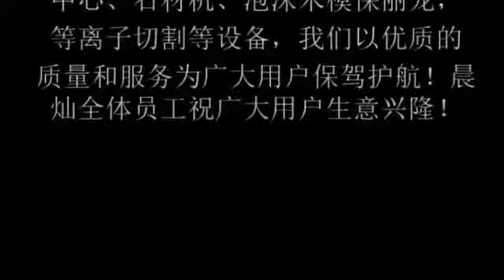Three Spindles CNC Router, Usually for Door Engraving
Main specs:

Three 3.5kw air cooled spindle
Delta inverter
NC Sutdio controller
Vacuum table with T slots
Yako easy servo motor
Hiwin 25mm guide rail
German ball screw
1300x2500x200mm working size
5.5kw air cooled Tongyou vacuum pump